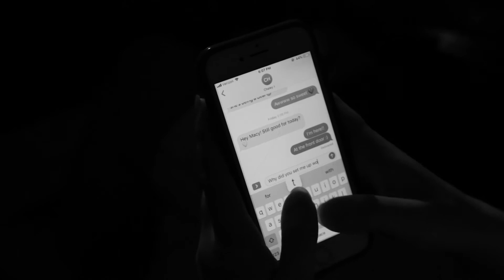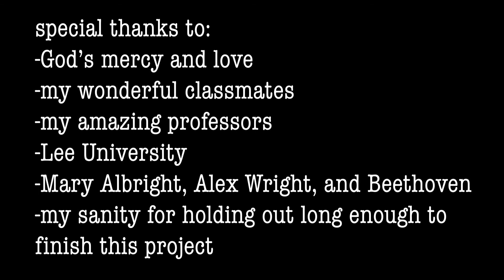Modern Dating & Film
Here's a scene I wrote and shot for my Cinematography class. I do not own (nor created) the music that is played.